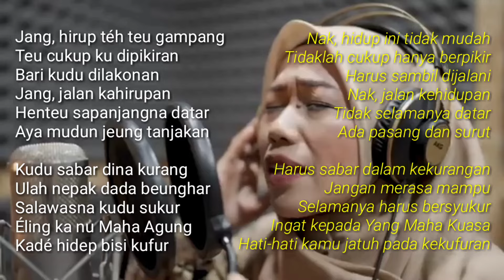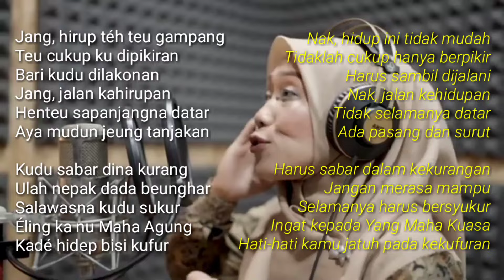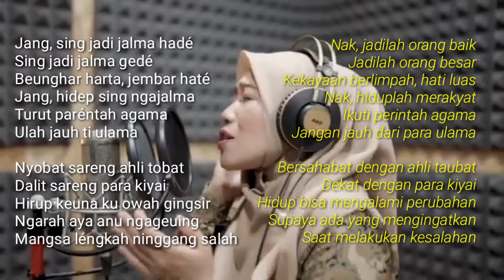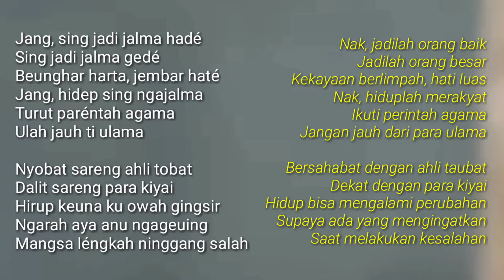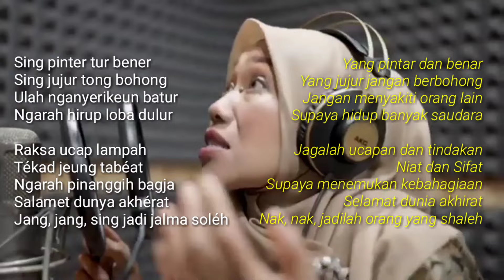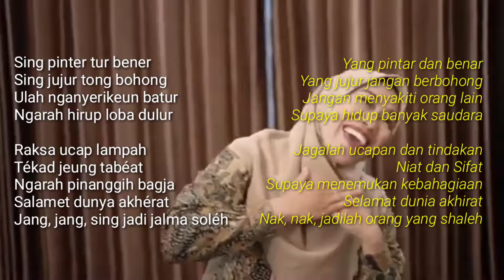Ibu Eni Mulyasari Dirigen Viral 2024 Paduan Suara Yaspida Sukabumi "Jang"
Ibu Eni Mulyasari Dirigen Viral Paduan Suara Yaspida Sukabumi "Jang"